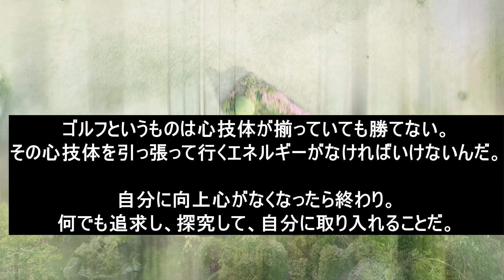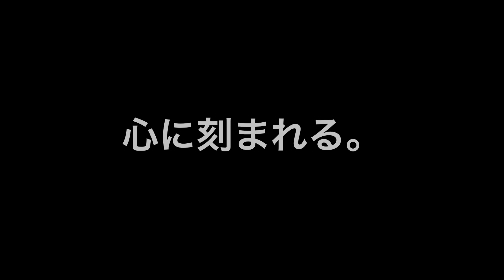【永久保存版】【尾崎将司プロ】レジェンドの詞 ドローン映像と共に❗️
何時もジャンガーゴルフチャンネルご視聴いただきありがとうございます。